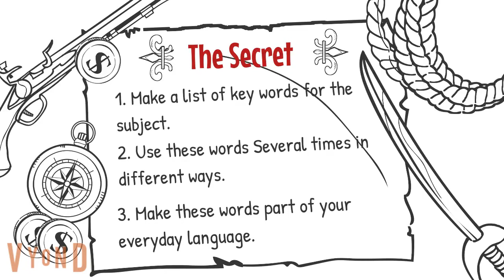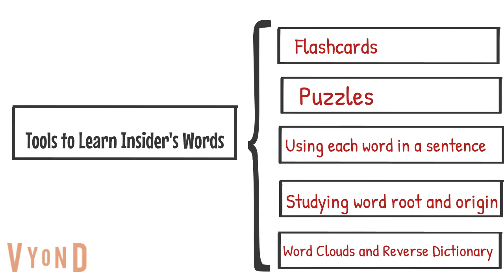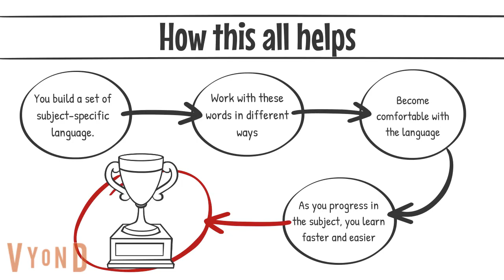CLEP United States History I Success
Learn the secret to success on the US History I Exam. This video shows you how to create a set of "insider's words" that will make your studying faster, easier, and more fun. Learn how to pass the CLEP United States History I test today.

To get the CLEP United States History I Exam Success guide: